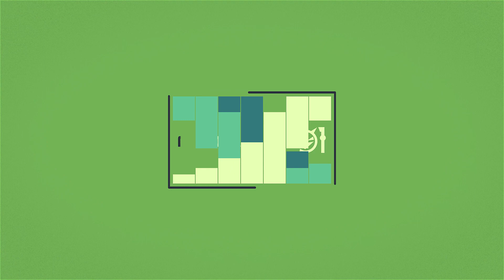孩子們的積木天堂 兆品酒店礁溪 球池實景【Mobile01】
孩子們的積木天堂 兆品酒店礁溪

隨著親子旅遊的需求越來越大，專門為小朋友所設計的飯店，也因此成為非常熱門的住宿選擇；究竟這裡有哪些吸引人的特點與設施，就讓我們一起來看看吧。